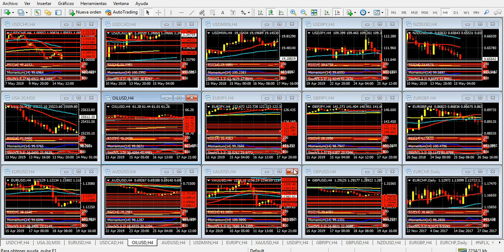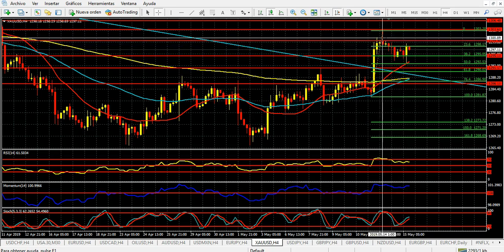Mercado de Divisas Miércoles 15 de mayo de 2019